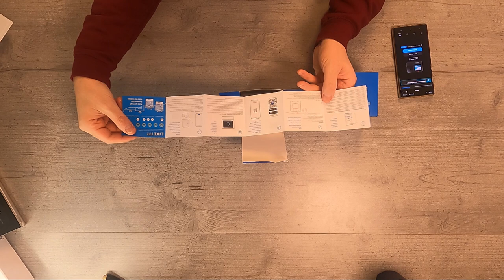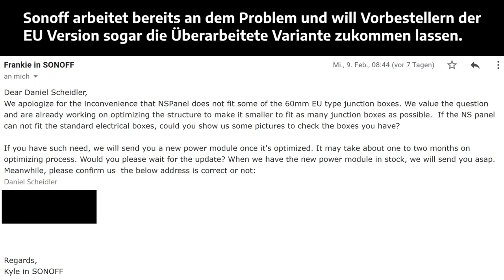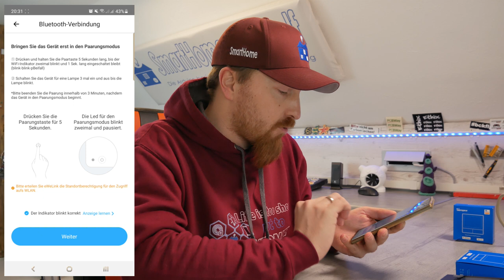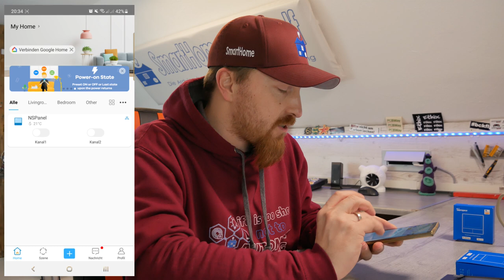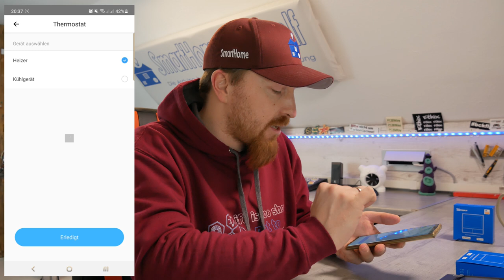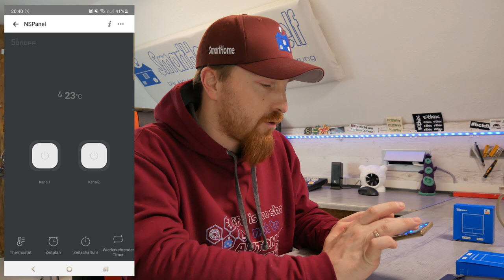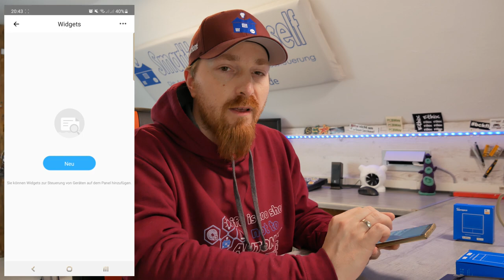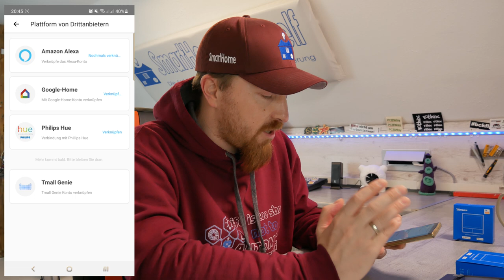SONOFF NSPanel - Was kann der Wandschalter mit integriertem Touchscreen?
In diesem Video möchte ich meine ersten Eindrücke vom Sonoff NSPanel mit euch teilen.
Dabei handelt es sich um einen 2-Kanal Lichtschalter mit integriertem Touchscreen.
Dieser Schalter lässt sich über die eWeLink App vom Smartphone konfigurieren und mit weiteren Sonoff (und eWeLink kompatiblen) Geräten kombinieren. Zusätzlich kann er als Heizungs-/Klima-steuerung oder auch als Zeitschaltuhr verwendet werden.
Was noch alles möglich ist erfahrt Ihr in diesem Video.

SONOFF NSPanel

Video-Inhalt:
00:00 - Einleitung
01:31 - Unboxing
04:48 - Einbinden in eWeLink App
06:59 - Die Oberfläche
08:02 - Die Thermostat-Funktion
10:43 - Die verschiedenen Zeit-Schaltungen
12:15 - Weitere Einstellungen
16:05 - Fazit?